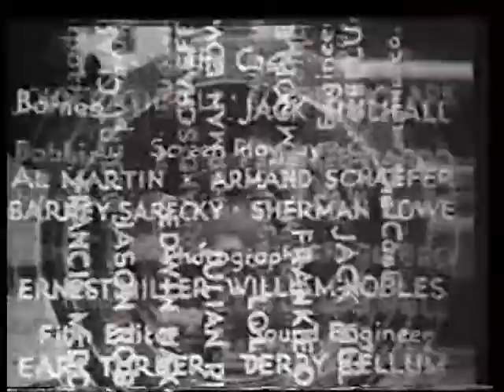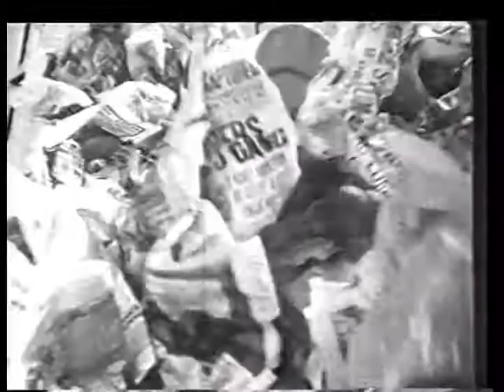Burn -'em-Up Barnes (1934): Chapter 4 - The Celluloid Clue